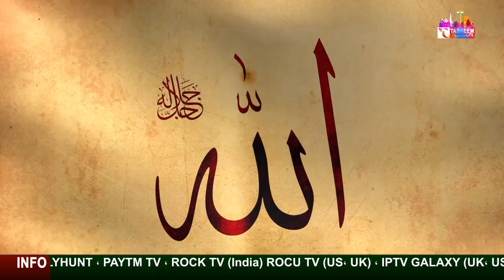Hashar ke din bharipad sakte hain aapke roze namaz || Tasneem TV